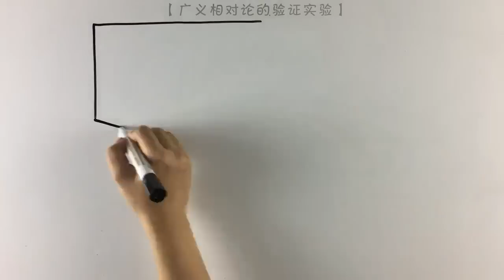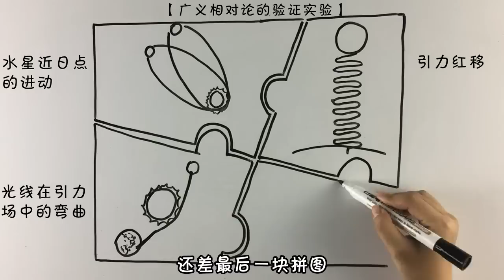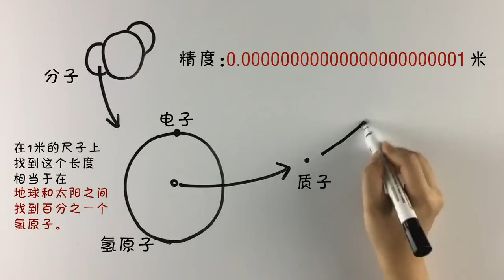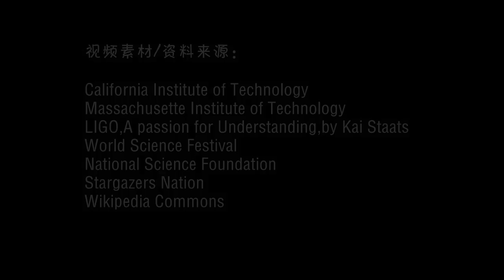引力波是什么？What are Gravitational Waves?【柴知道ChaiKnows】【科普Science】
【科普:广义相对论的世界观＆证明】苹果，其实并不是因为万有引力掉到地上，而是因为地球对时空的扭曲。爱因斯坦的广义相对论，及其所构造的世界观，到底是什么样的呢？人类如何证实，这个理论是正确的呢？
“引力波”的本质是什么？——你需要了解广义相对论